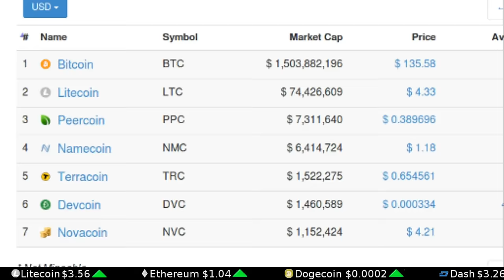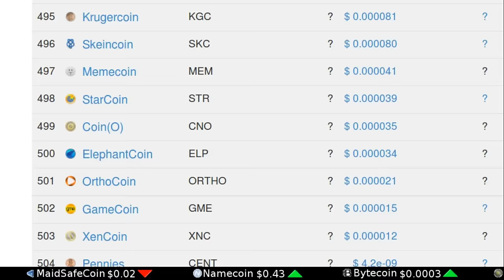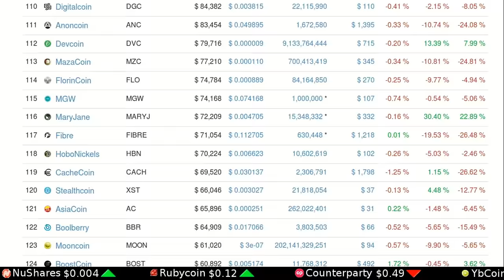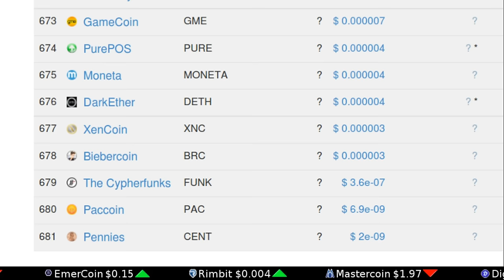Market Cap Over Time: How Much Bite Has Cryptocurrency Taken From Fiat?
Using the metric of the US dollar, examine with us the snapshots of cryptocurrency's total market cap over the last 2.5 years. Which coins have come and gone? What rate of growth (or shrinkage) has the competitive money market experienced over time? What do you keep in YOUR wallet?

Tip us!